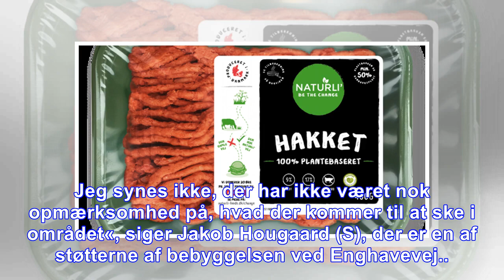Nu kommer det veganske hakkekød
Med stemmerne 28-24 i Københavns Kommunes borgerrepræsentation er det besluttet, at Slagtergårdene langs Enghavevej skal rives ned til fordel for en boligblok, som et flertal i borgerrepræsentationen ...